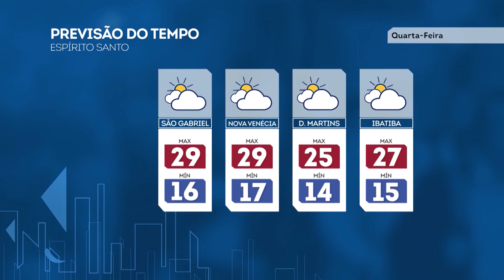Link ES - Record News ES - 14/08/2018